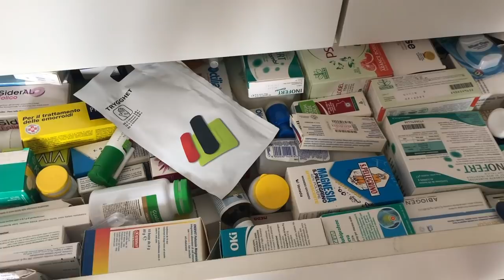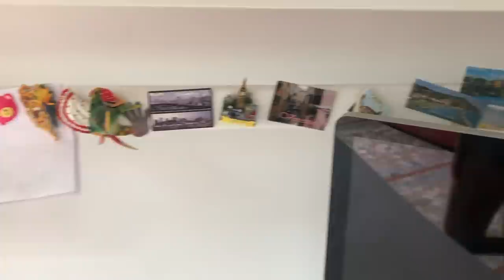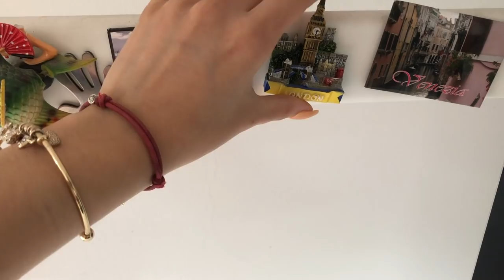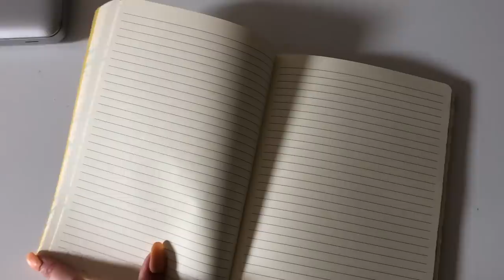ROOM TOUR!! | Marty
Ciao, ecco il tanto atteso room tour della mia casa a Milano!

vi ricordo che i miei video escono tutti i LUNEDì e il GIOVEDì alle 13!!
Se avete domande, scrivetemele nei commenti: sarò molto contenta di rispondere.